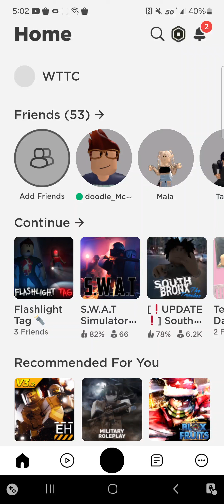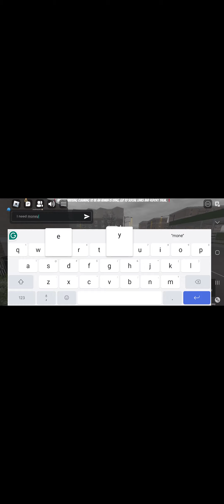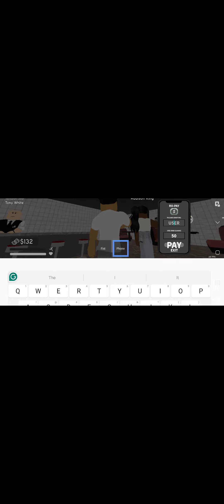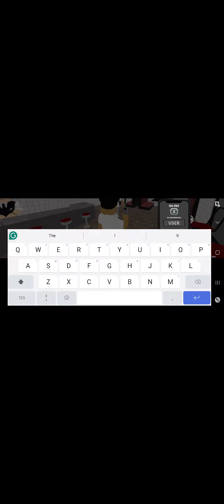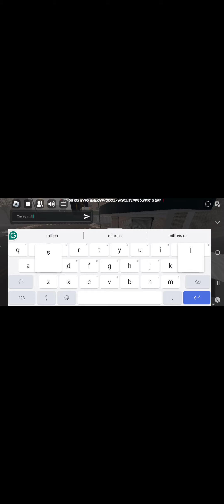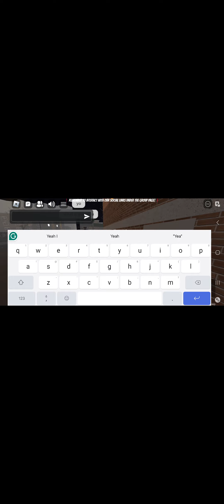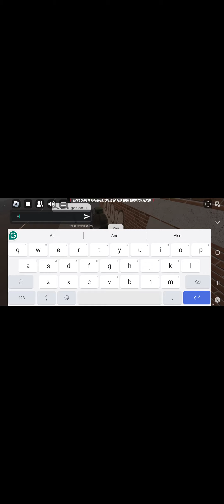I played South Bronx on Roblox